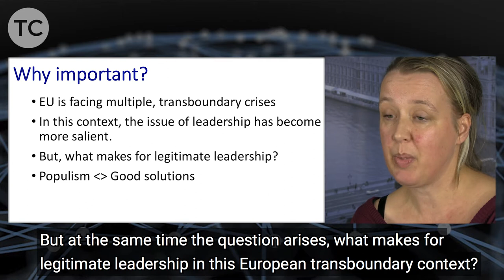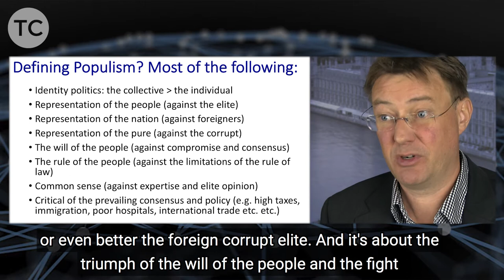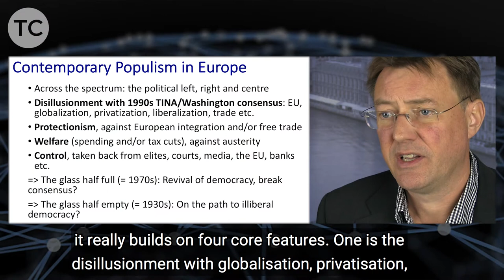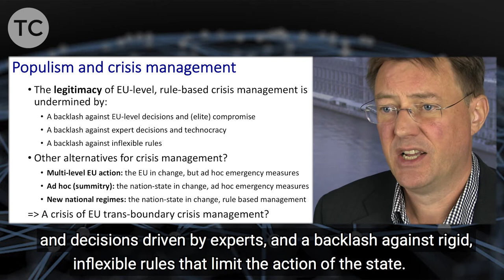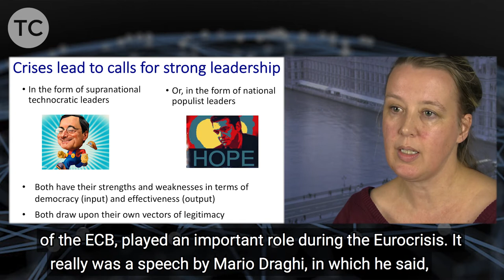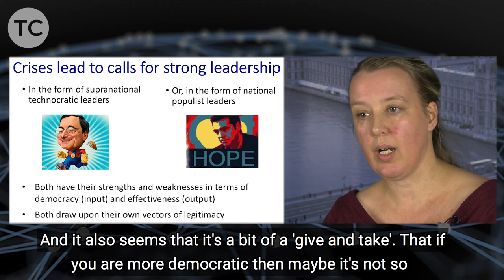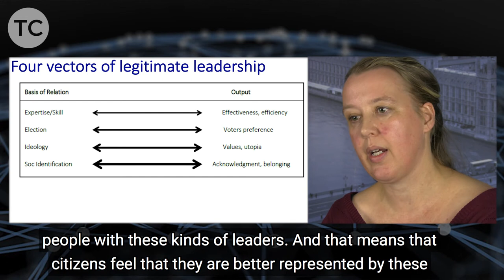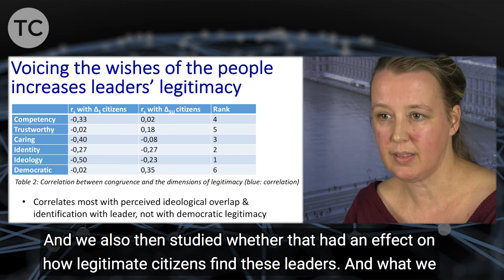TransCrisis E-module Part 3: Political leadership and the wider context of the EU in crisis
Dr. Femke van Esch and Professor Nick Sitter examine the importance of leadership in dealing with transboundary crises, comparing technocratic and populist styles of leadership and assessing what gives leaders legitimacy in the eyes of citizens.

to find out more about the TransCrisis project.